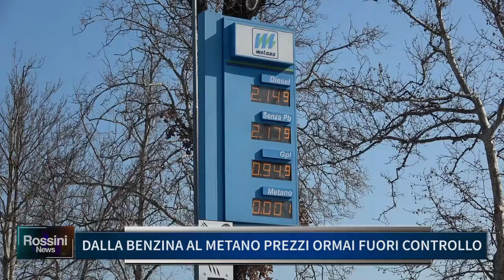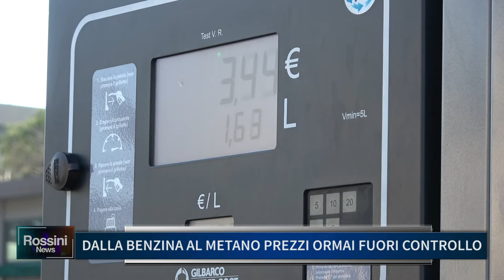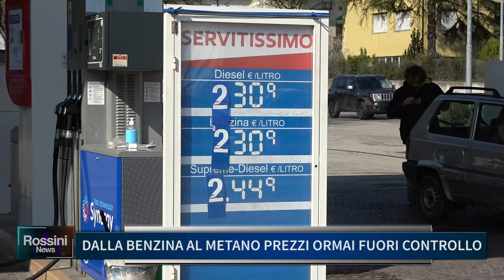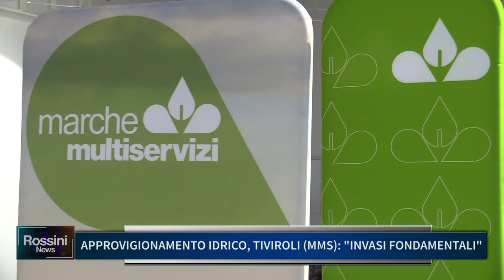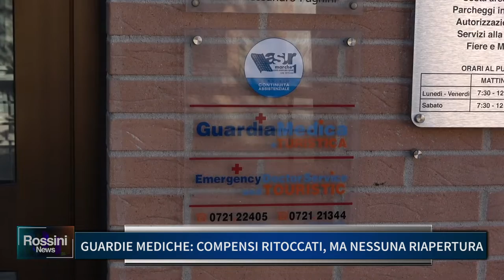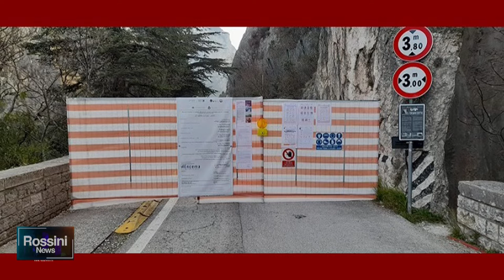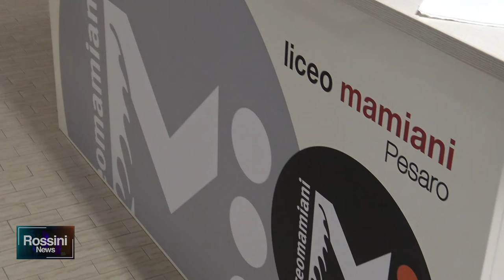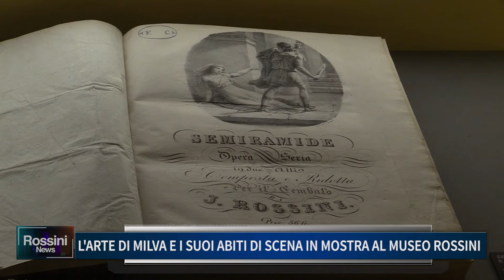ROSSINI NEWS 9 MARZO 2022